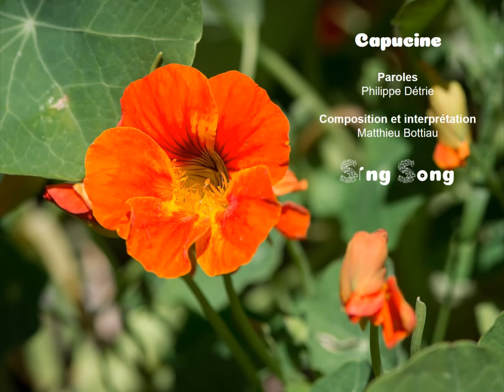Capucine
Paroles : Philippe Détrie
Composition et interprétation : Matthieu Bottiau